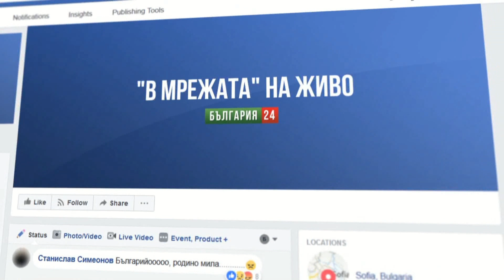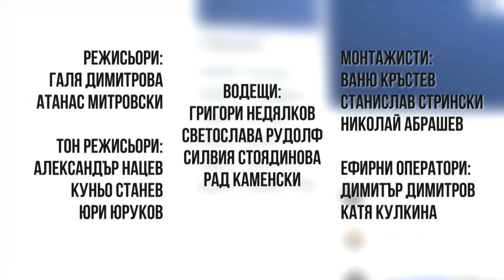В мрежата - 22.07.2020 - Димитър Антов от ВМРО за протестите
Димитър Антов, общински съветник от ВМРО в Столична община коментира политическата криза - корупцията, младите хора на протестите, блокадите на парламента, гнева срещу Бойко Борисов и ситуацията, в която се намира ВМРО.